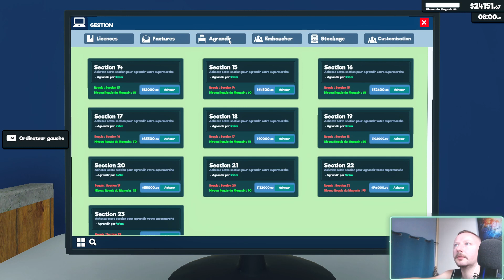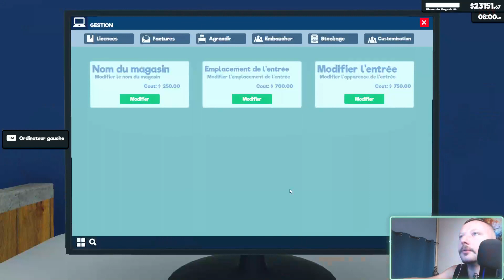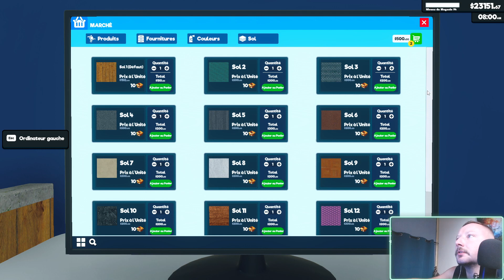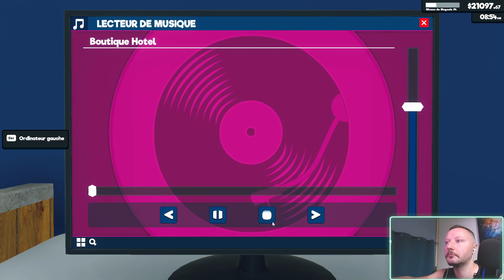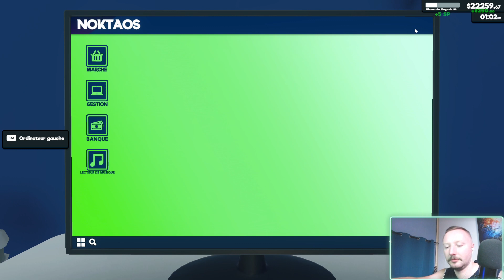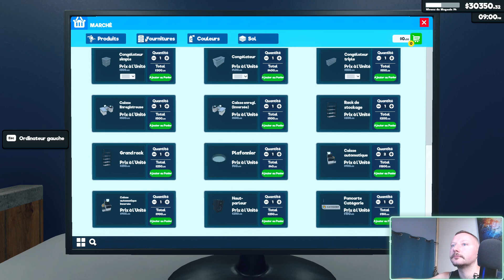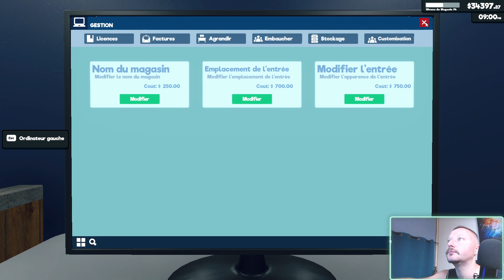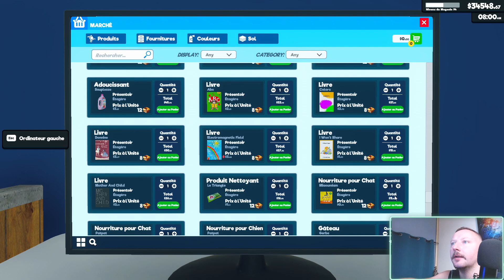News Supermarket Simulator (maj du 20/08) EP N°81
Je test le jeu du moment, enfin j'essai -
n'oubliez pas qu'un(e) Youtubeu(se)r n'est rien sans sa communauté !
MERCI A TOUTES ET TOUS POUR VOTRE SOUTIENS ! 😍